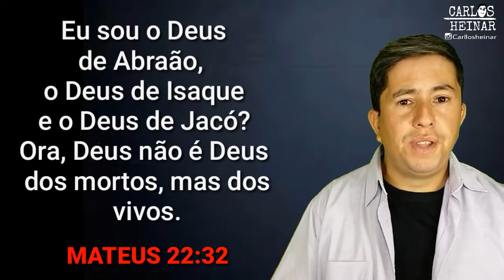O DIA DOS FINADOS! FESTA AOS MORTOS! É BÍBLICA? CRISTÃO CELEBRA ESTA DATA? #55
À Congregação Cristã no Brasil, e a as demais igrejas cristãs protestantes e evangélicas, não tem por costume visitar cemitérios na data dos finados! Saiba o porque!